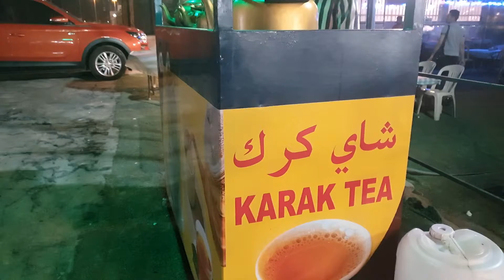KARAK TEA At Najma Club Food Cart Juffair!!